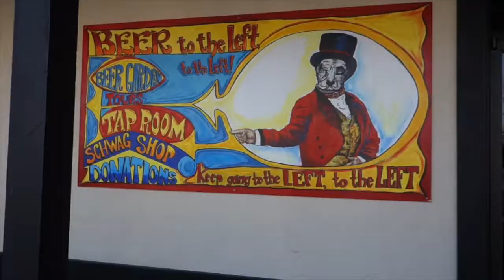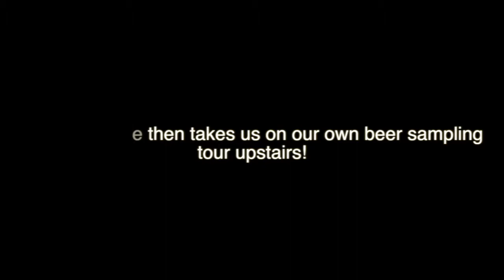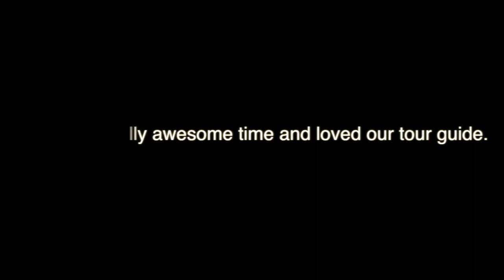Lagunitas Brewery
Urban camping at the Lagunitas Brewery